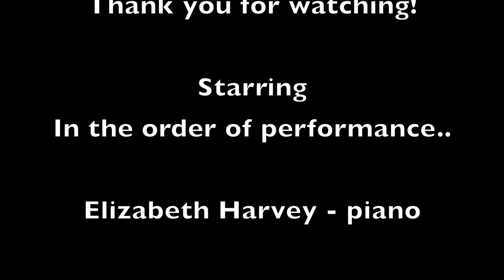#6 - Scranton Music Academy Virtual Spring Recital